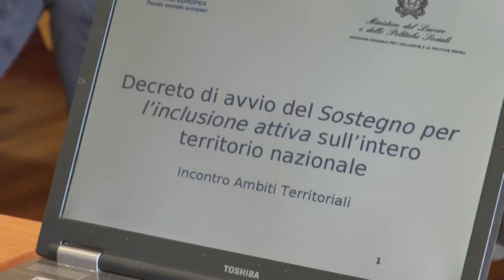sostegno di inclusione attiva Cittadella